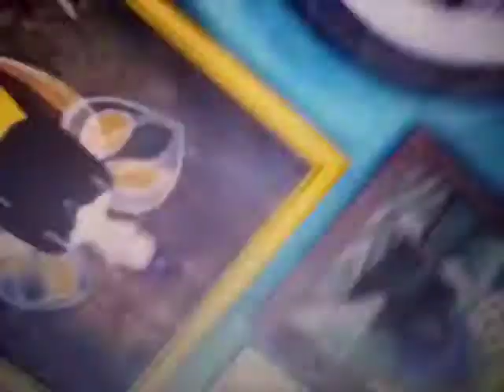Good Luck Charlie Goodbye Intro